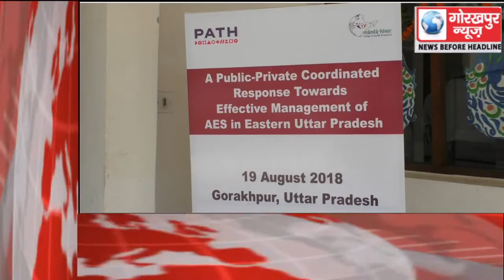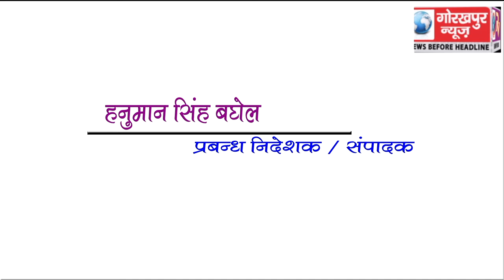GORAKHPUR NEWS Headline 19-08-2018